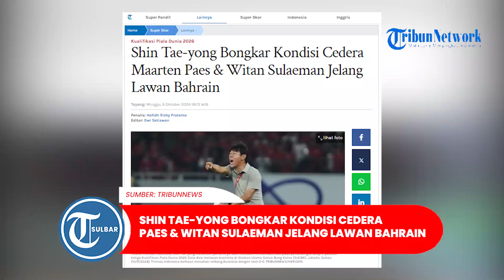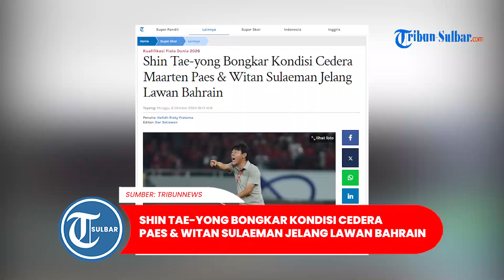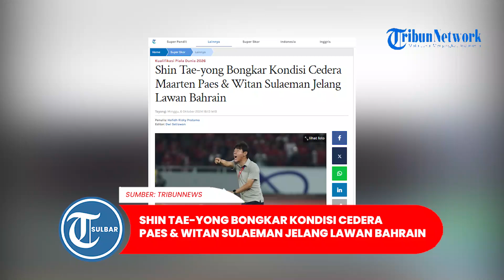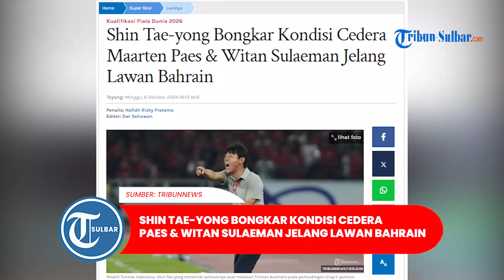Shin Tae-yong Bongkar Kondisi Cedera Maarten Paes & Witan Sulaeman Jelang Lawan Bahrain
TRIBUNNEWS.COM - Pelatih Timnas Indonesia, Shin Tae-yong membongkar kondisi cedera Maarten Paes dan Witan Sulaeman jelang lawan Bahrain di Kualifikasi Piala Dunia 2026 zona Asia.

Shin Tae-yong memastikan bahwa Maarten Paes dan Witan Sulaeman hanya cedera ringan.

Sehingga Witan Sulaeman dan Maarten Paes siap bermain melawan Bahrain dan China di lanjutan Kualifikasi Piala Dunia 2026 zona Asia.

Artikel ini telah tayang di Tribunnews.com dengan judul Shin Tae-yong Bongkar Kondisi Cedera Maarten Paes & Witan Sulaeman Jelang Lawan Bahrain,
Penulis: Hafidh Rizky Pratama
Editor: Dwi Setiawan

Program: Olahraga Tribun Sulbar
Editor Video: Mapparessa
Uploader: Mapparessa
Sumber: Super Skor